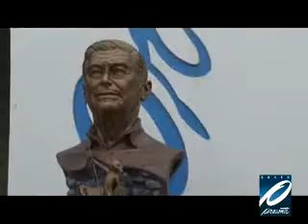Visitan GPM aspirantes a Señorita UJAT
Las aspirantes el título de Señorita Universidad Juárez Autónoma de Tabasco (UJAT), visitaron las instalaciones de Grupo Presente Multimedios.